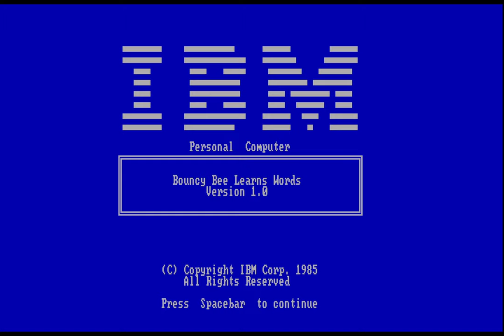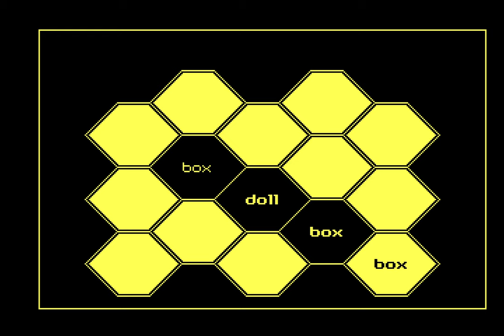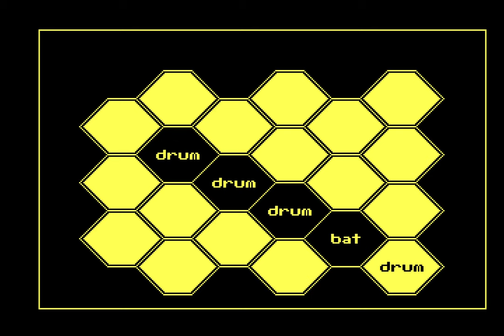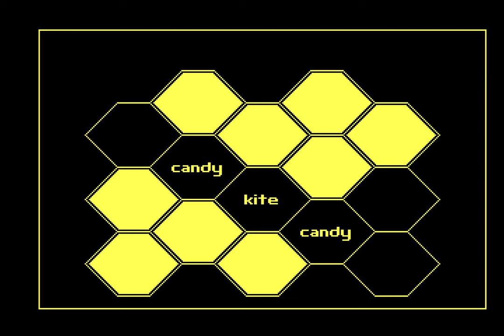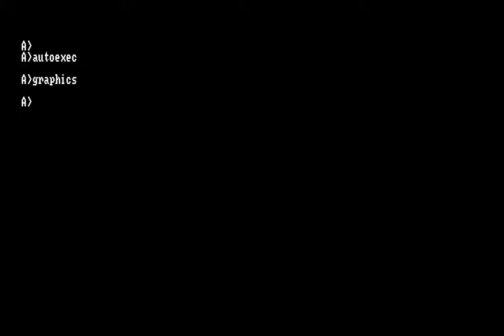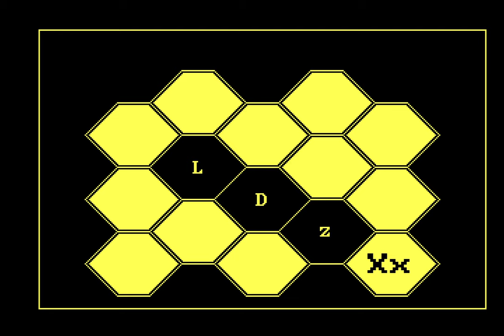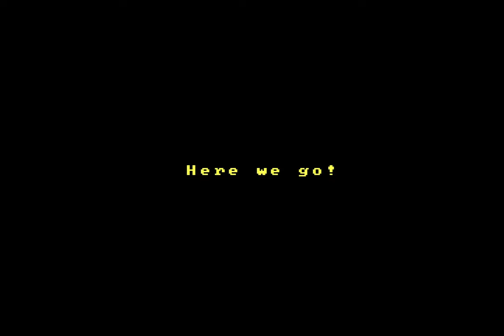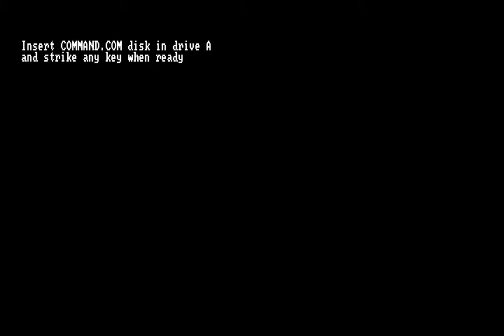Demonstration: IBM PCjr. Speech Attachment Featuring Bouncy Bee Learns Words & Letters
IBM released five sidecar peripherals IBM PCjr., parallel port, power, speech, cluster and memory expansion.  The speech adapter is among the least common of these, it was not widely supported by software during the PCjr.'s lifetime, although some later speech expansions, like the IBM PS/2 Speech Adapter are compatible via hardware or software.  The speech synthesizer used is the TMS5220, a descendant of the speech chip used in the Speak & Spell line of products.  It has a vocabulary included on a ROM chip on the Attachment but also can play back voice data a program loads into memory from disk.  As PCjr. support waned, so too did interest in the Speech Attachment and it received little software support.

Two games are known to have supported the Speech Attachment and run on the PCjr.  They are Bouncy Bee Learns Letters ("Letters") and Bouncy Bee Learns Words ("Words").  Both are similar educational games and neither requires a PCjr. or the Speech Attachment.  "Letters" has been available for a long time, but its speech capabilities were not demonstrated until my friend Jim Leonard posted a video nine years ago

"Words" has only been imaged in the past few years (and I am not going to tell you where to get it).  There have been a video or two posted of it, but they lacked speech.  As I know of no emulator which supports the PCjr. and its Speech Attachment, and I own both, I decided to make this video to fill the gap as to "Words".  I also decided to throw in "Letters" to show how the programs are similar and where they differ.

The most distinctive quality about both Bouncy Bee games is that they are very articulate for speech synthesis of their time (1985).  This is not due entirely to hardware, the built in vocabulary does not include words like "Grandfather's Beehive".  IBM used the same voice that provided the Speech Attachment's vocabulary samples to provide the Bouncy Bee samples, making for a seamless transition between sounds and words stored on ROM and stored on disk.

The PCjr. used in this video is a stock 128K unit with the internal modem and a parallel sidecar and a speech sidecar.  Control is via the keyboard.  While both games are unprotected DOS programs and can run from a hard drive, I am running them from the floppy drive.  The speech functions are speed sensitive to the IBM PCjr's slower operational speed relative to the IBM PC or XT.  In other words, if you run these programs at PC/XT speed, which can be accomplished by adding a memory sidecar and loading a memory driver, the speech is too fast.

Video is being captured via an RGB2HDMI connected to a Datapath VisionRGB E1s and upscaled from 320x200 (graphics) and 640x200 (text).  Audio is being captured by a modern PC's line in, but there is a wrinkle with these games.  There are a few basic sound effects that play during these games via the PC speaker, mainly during the Honeycomb and Antagram games, but you will not hear them in this video.  This is because the audio outputs from the PCjr. cannot mix separate sound sources, they only output one at a time as determined by a multiplexer chip.  The PCjr. has four sound sources, PC Speaker, Speech Attachment (Sidecar), Cassette Audio Input and TI 3-voice sound chip.  The PC Speaker output will always be heard from the piezo tweeter on the PCjr's motherboard regardless of the mutiplexer setting and that tweeter cannot be used for any other sound source.  These Bouncy Bee games set the multiplexer to allow the Speech Attachment to be output via the audio multiplexer if the Voice system option is turned on.  This is the only way the Speech can be heard and other sounds are produced via the internal tweeter.  The only way I could have recorded from original hardware would have been to use a microphone near the PCjr's case, but this video is intended to demonstrate Speech, not basic sound effects any PC or emulator can produce.